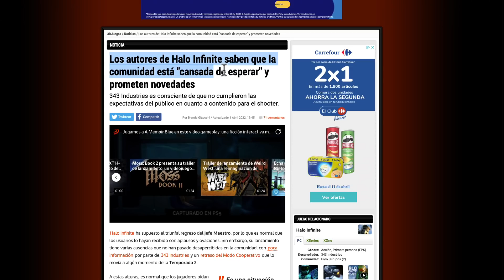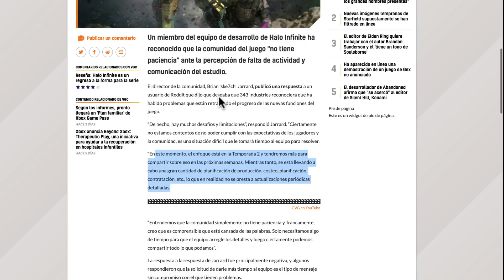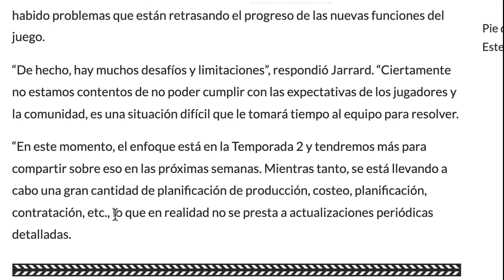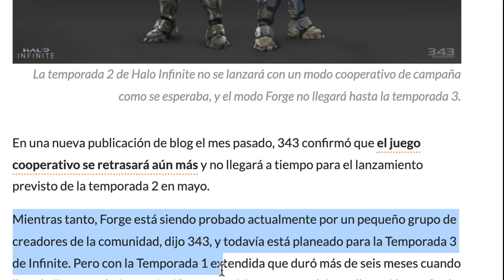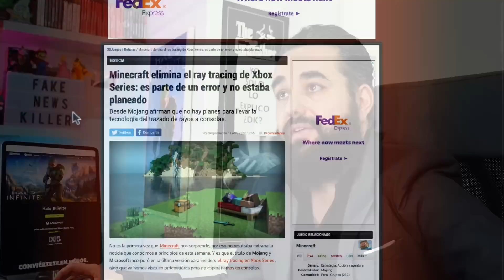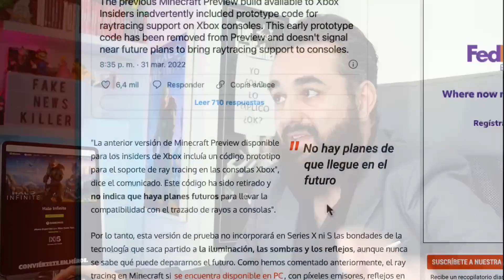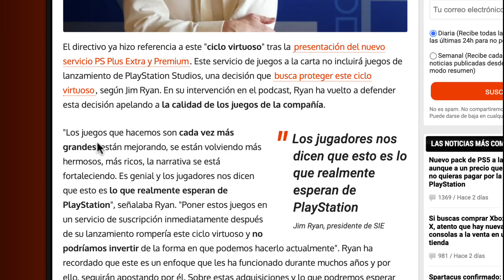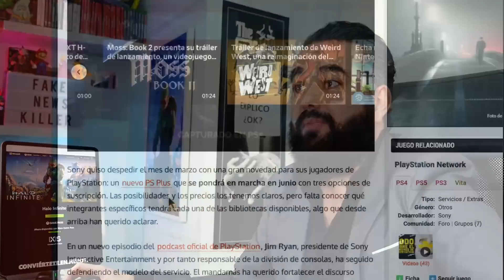343i pide PERDÓN por los RETRASOS de Halo infinite mientras sigue PERDIENDO cada vez más JUGADORES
343i pide disculpas por retrasos de Halo infinite mientras sigue perdiendo cada vez más jugadores